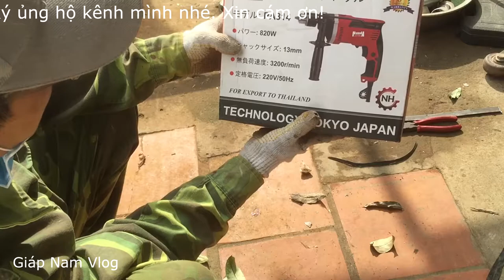Mở hộp máy khoan PanDa 820w 2 chức năng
Máy khoan Panda 550.000 VND